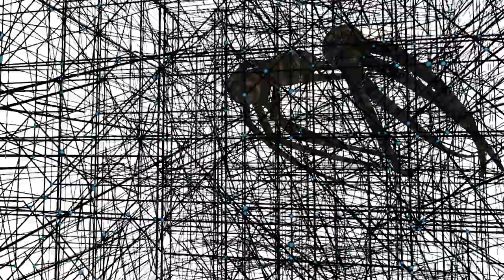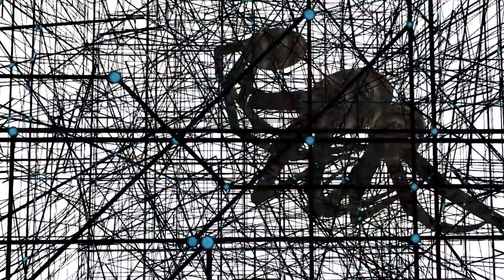Art of the Artist - UWA Machinima Challenge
This is my entry into the UWA Machinima Challenge "Art of the Artist"
All details of the artists are on my blog post.

Filmed on location at the University Of Western Australia UWA virtual campus